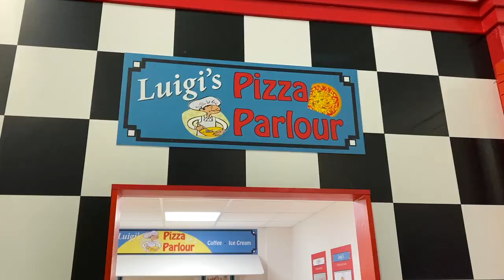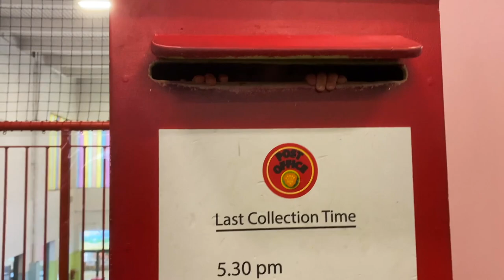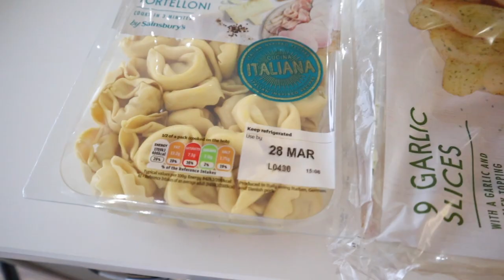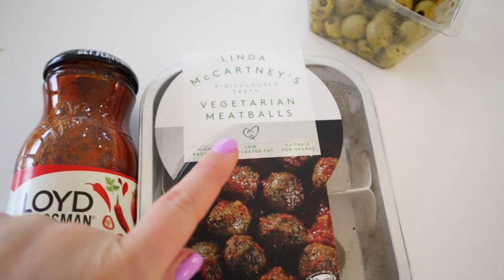RAW VLOG & JACKSON'S 3 YEAR UPDATE | DAY IN THE LIFE | EMILY NORRIS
FAQ's ❤c